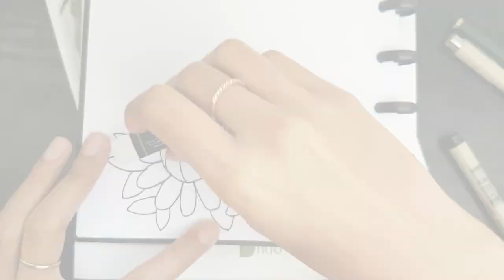how to draw flowers